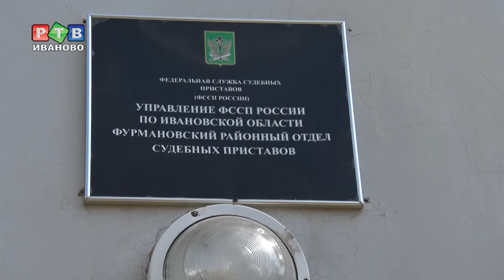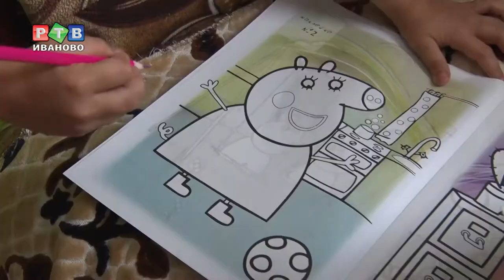Приставы собирают в школу